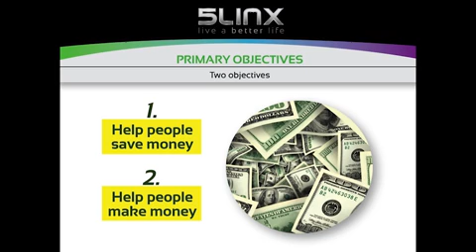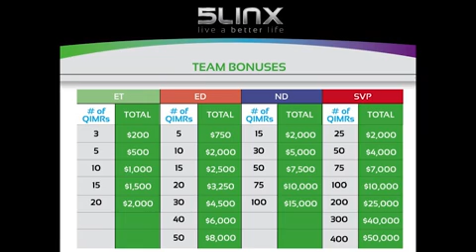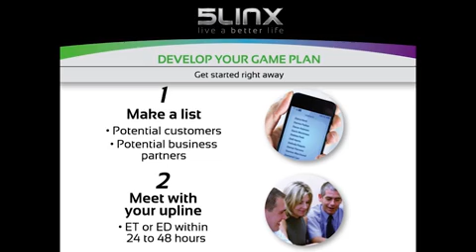NEW 5LINX Corporate Quickstart Video *Updated October 2014*